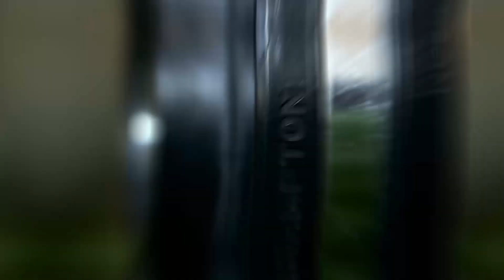10 Minute Full Body Workout For Beginners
10 Minute Full Body Workout For Beginners
Take 10 minutes and try out this full body workout for beginners.  This workout can be done at home,  but if you prefer,  you can take the workout outside to a park or playground if you'd like.

You don't have to be outside if you don't have immediate access to a bench or an elevated hard flat surface.

Feel free to substitute a bench outside for your chair or sofa if you are indoors.  You could even use a small step stool if that's all you have.

Did you enjoy this workout?

Are you a Beginner?

Are you wondering how can you do more?

I basically teach you exactly how to string together workouts on my channel and I even suggest a few on how to get started.  Mostly all of my workouts on my channel to this point utilize NO EQUIPMENT,  which is great and convenient if you are just starting out.

I highly suggest getting a few light dumbbells to help get started.  As my channel evolves in the future,  you could purchase some heavier ones,  or just buy the adjustable ones if you're lucky enough to find some!

Looking for more Beginner Workouts?

WATCH THESE WORKOUTS NEXT:

I am taking you through a journey with me.  All of the videos above are the ones I created for beginners so far.  As you get stronger and get better at doing these workouts,  you can start trying some of my harder workout videos,  and even repeating them once more if you feel conditioned enough!

Liking my content?  Thank you so much for taking the time out of your day to watch this and be sure to try this workout if you haven't already and let me know what you thought.

Was it hard?  Was it easy?  What was challenging for you?  Reply in the comments section and let's talk about it😀
Items I use for my recovery and assisting in my workouts:

Hypervolt by Hyperice

Double Massage Ball

4 Inch Trigger Point Foam Roller

Foam Roller (13-inch)

26 Inch Trigger Point Foam Roller

Basic Foam Roller

Iron Bull Barbell Pad

5 Inch Mobility Ball & Small Double Peanut Lacrosse Ball - Great For Glutes & Shoulders

Plantar Fasciitis Foot Recovery Set

If there is a problem with the use of one of these elements and you are/ represent the copyrighted material, please send an email to so we can work things out.

"As Iron Sharpens Iron,  So One Person Sharpens Another"